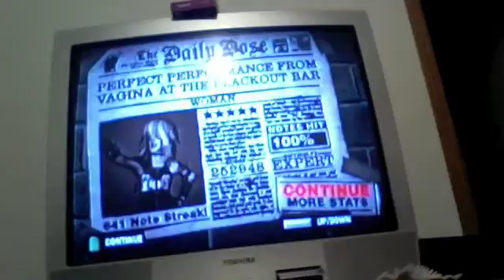Woman FC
Song by Wolfmother
Thanks to Acitvision, Harmonix, and Red Octane